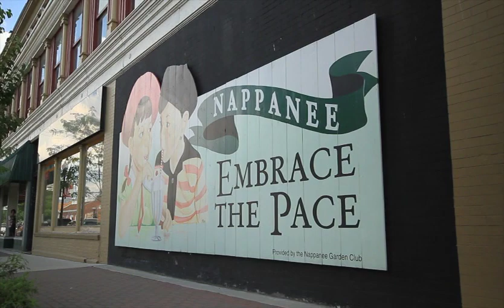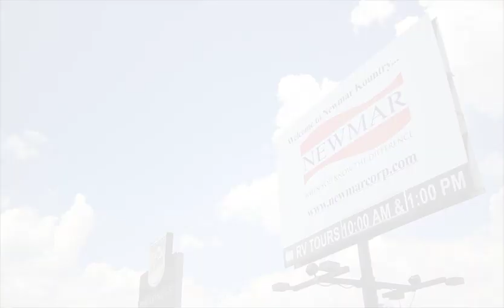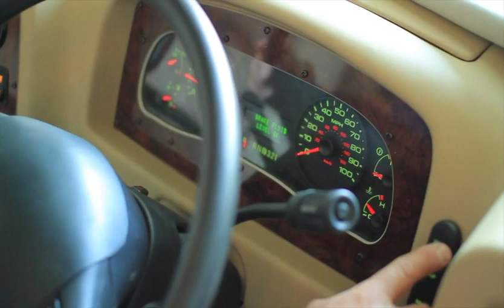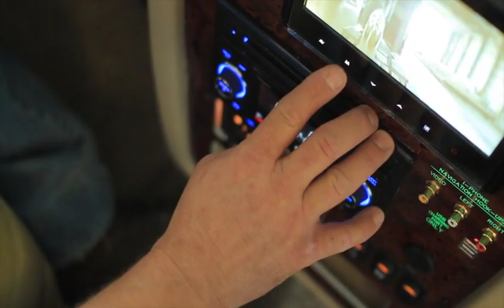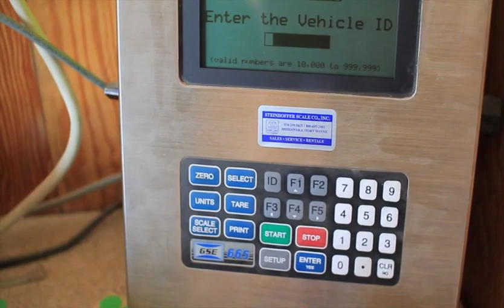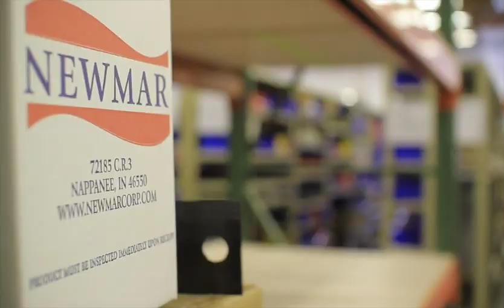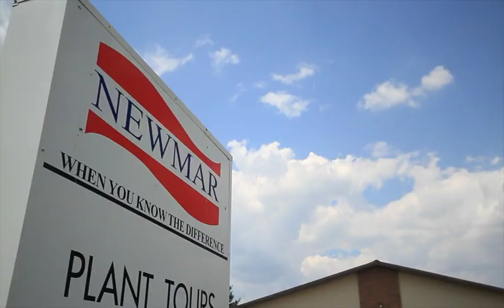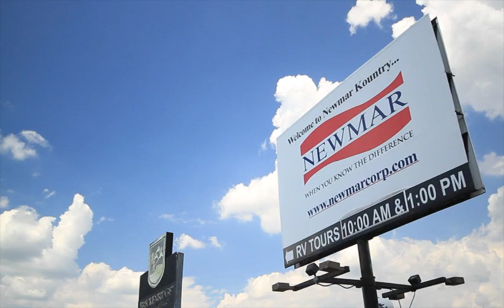Newmar Factory Tour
Sales • Service • Upgrades • Parts • Rentals • Free Seminars
The Largest RV Dealer west of the Mississippi River
Over 750 RVs in stock!